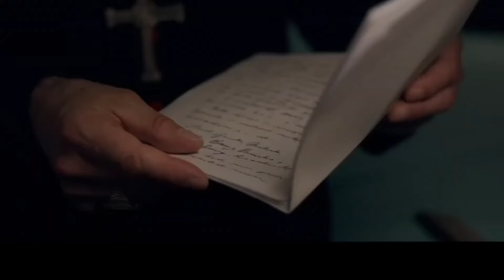LA PELICULA CONCLAVE EN TRENDIMOVIES